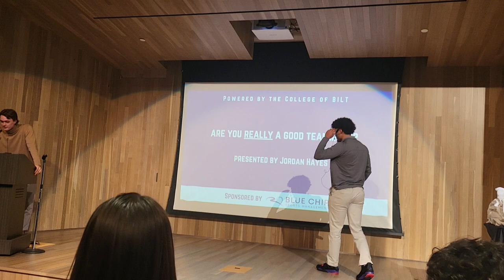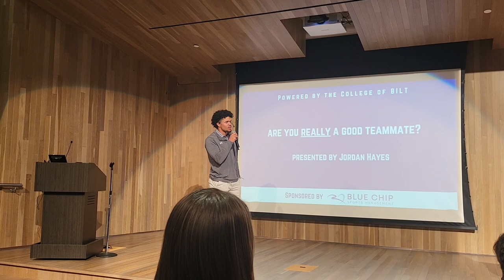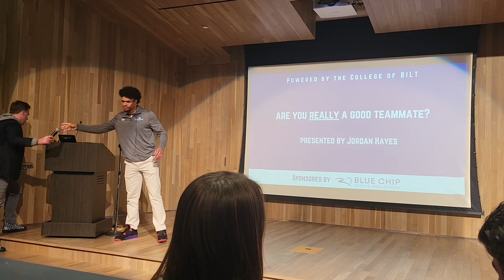Jordan Hayes - SportsX Talk Marymount University December 2022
Jordan Hayes gives a TED Talk-style message for his class final in December 2022.